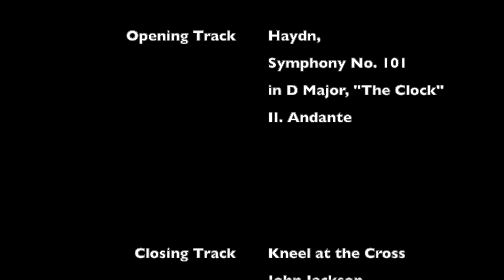A Word from Metropolitan Tikhon HD 720p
A Message from Metropolitan Tikhon to the clergy, monastics, and faithful of the Archdiocese of Washington, the Albanian Archdiocese, the Diocese of New England, and the Stavropegial Monasteries and Seminaries. Offered on the Sunday of St John of the Ladder, 2020.